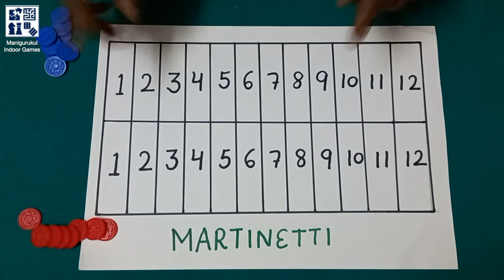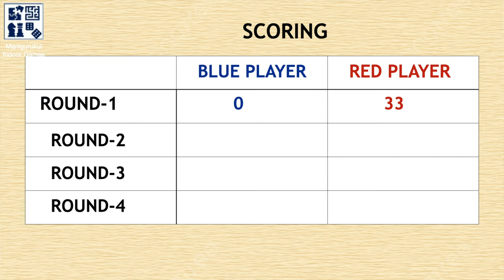SHUT THE BOX GAME RULES IN HINDI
Shut the box (also called canoga batten down the hatches] or trick-track) is a game of dice for one or more players, commonly played in a group of two to four for stakes.
Traditionally, a counting box is used with tiles numbered 1 to 9 where each can be covered with a hinged or sliding mechanism, though the game can be played with only a pair of dice, pen, and paper.